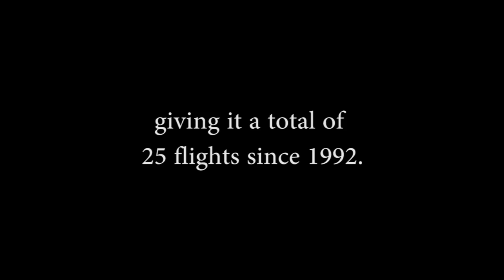Living Space: Astronauts Chris Hadfield and Stan Love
Astronauts Chris Hadfield and Stan Love discuss their flights on space shuttle Endeavour.